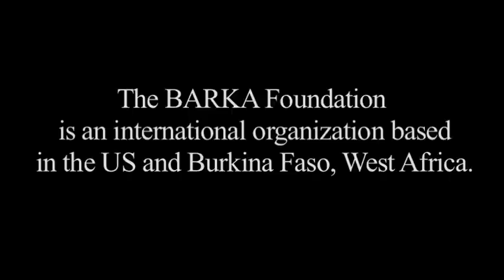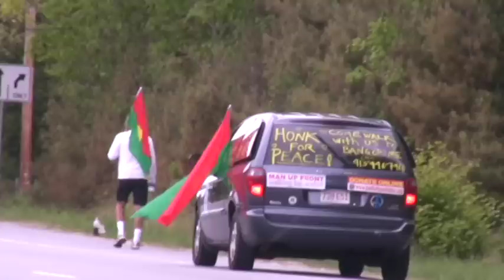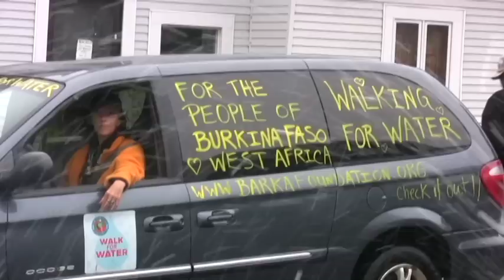Walking for Water for Burkina Faso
The BARKA Foundation held its 1st Peace, Water & Wisdom Walk in 2009-- a 500-mile journey through 20-cities-in-20-days to raise awareness and funds for clean water for the people of Burkina Faso, West Africa.  On Peace Day BARKA held a walk for water in Ouagadougou, Burkina's capitol. BARKA now walks with schools and communities in North America to build cultural bridges which help secure the human right to clean water & sanitation for all. Join us!